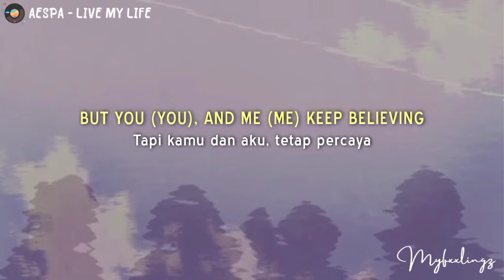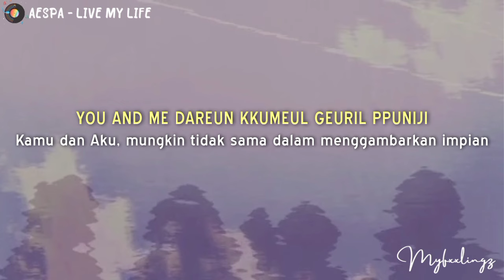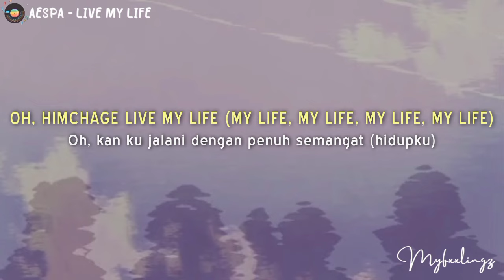[Sub Indo] AESPA (에스파) - LIVE MY LIFE Rom/Lirik/Terjemahan bahasa indonesia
Artist : AESPA
Title : LIVE MY LIFE
Album : ARMAGEDDON

Terjemahan Indonesia : MYFXXLINGZ
Hangul/Romaji :

📌 Save? Izin!

Terimakasih ^^